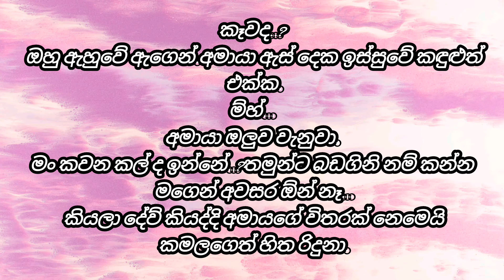මං තාම එයාවවත් හරියට දන්නේ නෑනේ | dadabbara hithaka ahinsaka ආදරී | chapter 10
මෙම කතාවේ ඇතුලත් වාදනයෙහි අයිතිය එහි මුල් අයිතිකරුවන් සතු වේ...

කතාවේ රසය වැඩි කිරීම සඳහා ඇතැම් දෙබස් හා සිදුවීම් ඇතලත් කර ඇත.

කතාවේ සම්පුර්ණ අයිතිය harshika novel සතුය.
අනවසරයෙන් උපුටා ගැනීම තහනම්.

The copyright of the game included in this story belongs to its original owners...

 Certain dialogues and events are included to enhance the flavor of the story.

 Harshika Novel has full rights to the story.